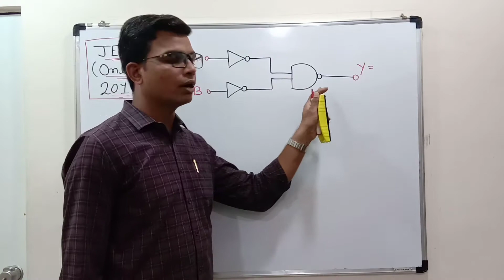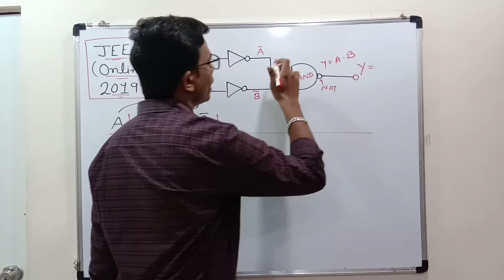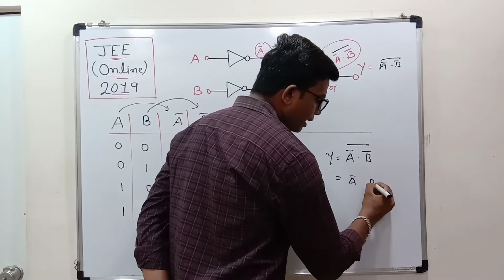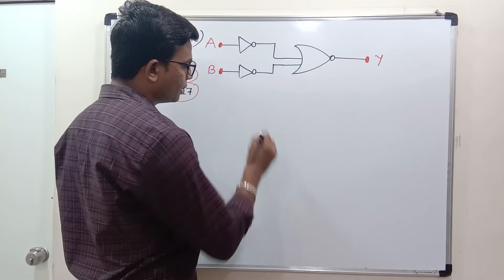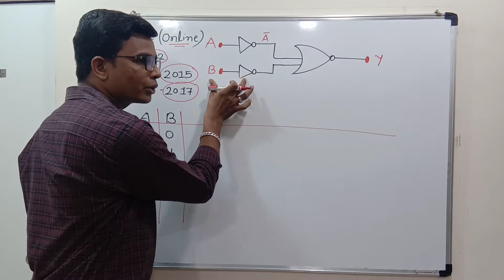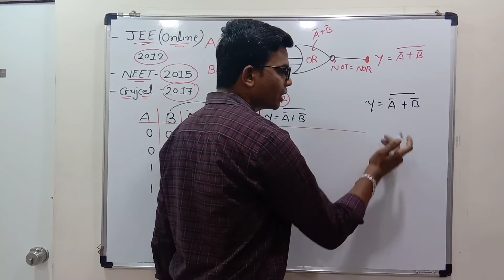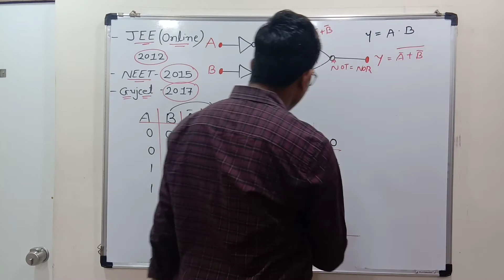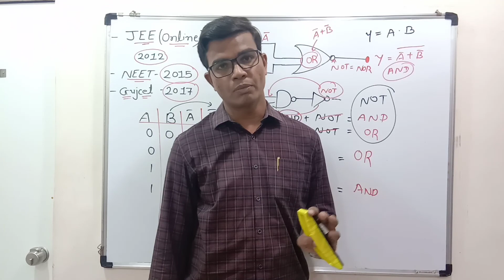Std - 12 || Physics || Chapter - 14 : Semiconductor || Logic Gate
For BOARD/GUJCET/JEE/NEET